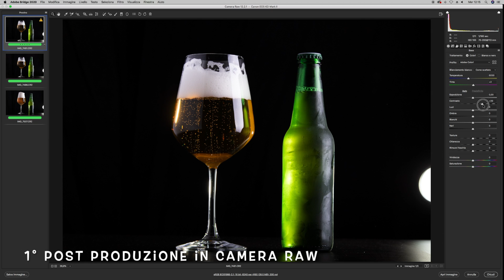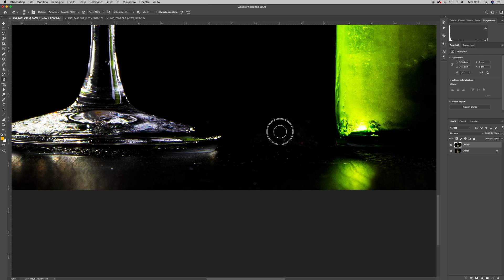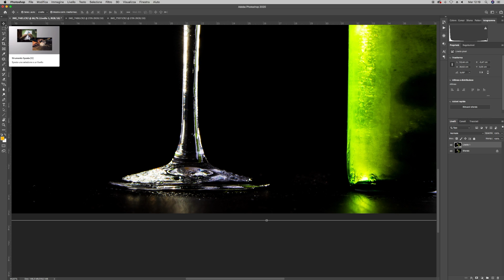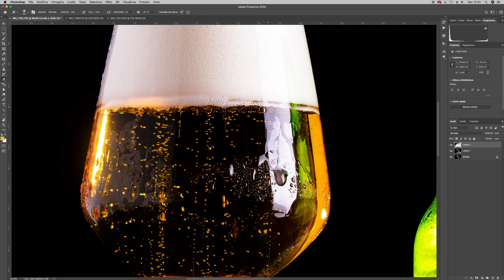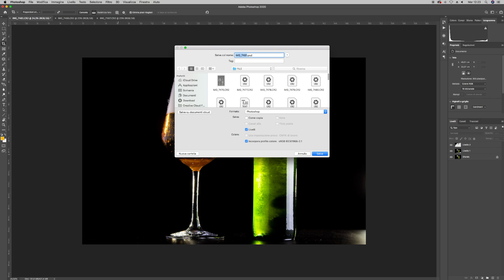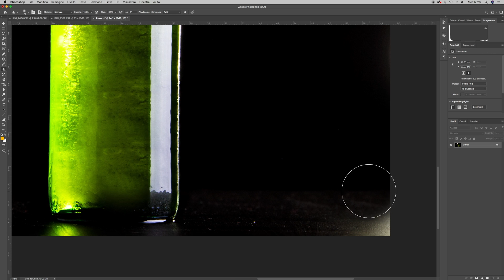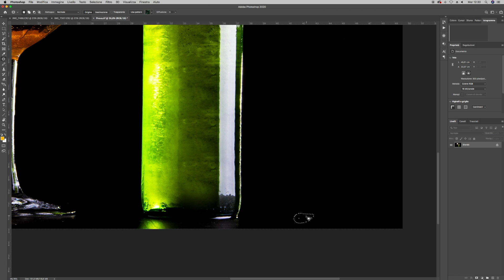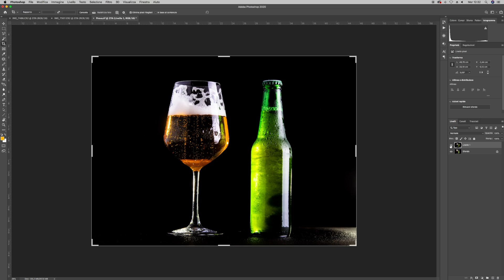PHOTOSHOP || TUTORIAL : COME OTTENERE LA FOTO DELLA BIRRA PERFETTA!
TI E' PIACIUTA LA POST PRODUZIONE?

SE VUOI CHE ELABORI UNA TUA FOTO E POI PUBBLICHI IL VIDEO SU YOUTUBE, CONTATTAMI SUI MIEI ACCOUNT SOCIAL E SARO' FELICE DI FARLO!

Facebook: VAD - Vincenzo Basile